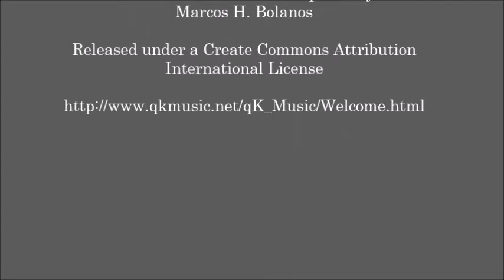Job Accident Lawyer in Pittsburgh Pa - Workers Comp- Ogg, Murphy & Perkosky